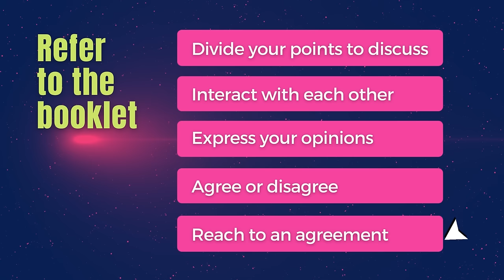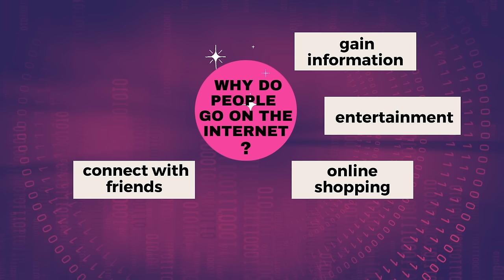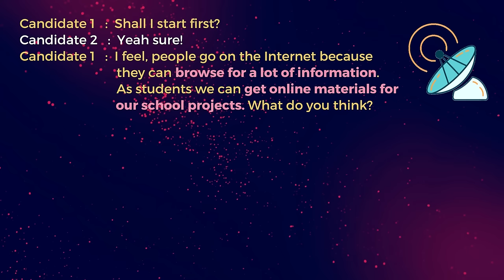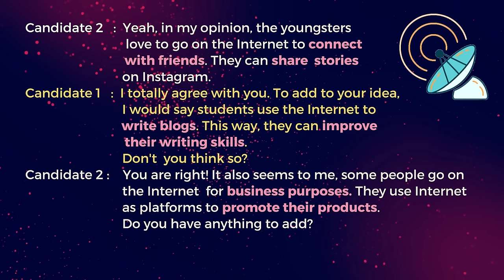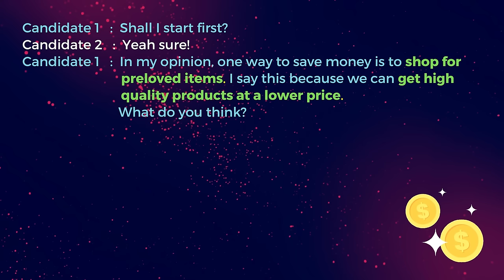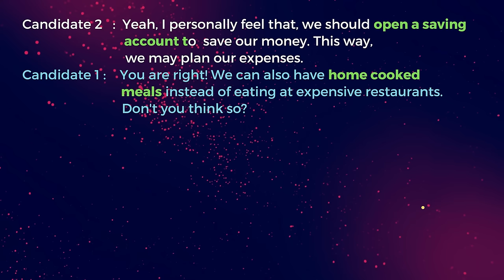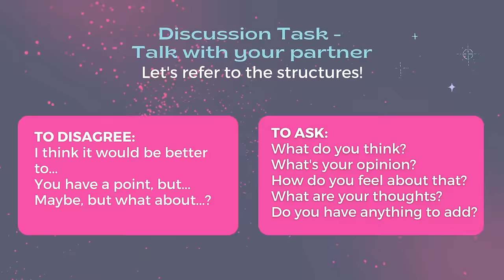Speaking Test SPM Part 3 - Simple Tips in Answering English 1119/3 (Ujian Bertutur)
This video provides you with simple & easy tips on Speaking Test Part 3 -SPM.

🎙VOÏCE NARRATION:👩🏻‍🦱👩🏻‍🦰
ADYA SORAYA
MAISA YASMIN

Here are some NOTES for you! 😃😁😇😍🤩
📝 NOTES FOR PART 3 -